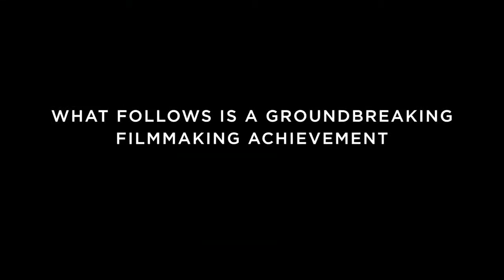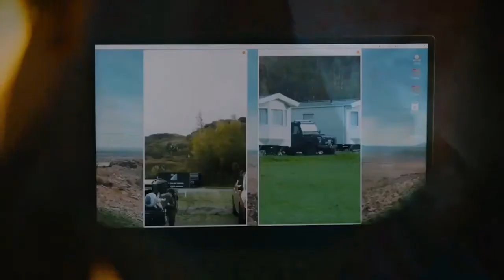MY SON Official Trailer (2021)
My Son (2021)

Réka Krizsán

Driving in the heart of the Highlands, Edmond Murray receives a call from his ex-wife, in tears. Their 7-year-old son went missing from a campsite. Soon it becomes clear that the child was kidnapped and the parents give way to despair.

Romance, Crime, Drama
Dericted By : Christian Carion

HD-Official Channel